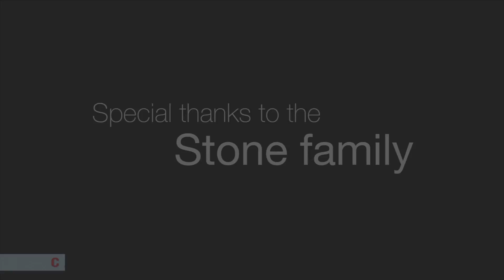Vermont Slate Roof Haddonfield NJ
View our video of a new Vermont Slate Roof in Haddonfield New Jersey.  Excel Roofing and Siding installed a Multi-Colored Graduated Slate Roof, copper gutters and copper standing seamed roofs on this Haddonfield English Tudor home.  The copper flashings on the Barrel Dormer Roofs were replaced with copper flashing and the leaky roof was replaced. New copper chimney flashing and copper standing seamed roofs were installed.

We offer expert service in roof repair or new roofs including; CertainTeed Shingles, Slate Roofs, Cedar Roofs, Ludowici Tile Roofs, Metal Standing Seamed Roofs, Flat Roofs, Chimney Repair, James Hardie Fiber Cement Siding and CertainTeed Vinyl Siding.

Roofer Abington Pa 19001 Roofer Ambler Pa 19002 Roofer Ardmore Pa 19003 Roofer Audubon NJ 08106 Roofer Blue Bell Pa 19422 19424 Roofer Broomall Pa 19008 Roofer Bryn Mawr Pa 19010 Roofer Bala Cynwyd Pa 19004 Roofer Berwyn Pa 19312 Roofer Bucks County Pa Roofer Burlington NJ 08016 Roofer Burlington County NJ Roofer Camden County NJ Roofer Chadds Ford Pa 19317 Roofer Cherry Hill NJ 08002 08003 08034 Roofer Chester County Pa Roofer Chestnut Hill Pa Roofer Chester Springs Pa 19425 Roofer Collegeville Pa 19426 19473 Roofer Collingswood NJ 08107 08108 Roofer Conshohocken Pa 19428 Roofer Delanco NJ 08075 Roofer Delaware County Pa Roofer Doylestown Pa 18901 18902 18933 Roofer Drexel Hill Pa 19026 Roofer East Falls Pa Roofer Elkins Park Pa 19027 Roofer Fishtown Roofer Germantown Pa Roofer Gladwyne Pa 19035 Roofer Glen Mills Pa 19342 Roofer Glenside Pa 19038 Roofer Gloucester County NJ 19884 Roofer Haddonfield NJ 08033 Roofer Haddon Heights NJ 08035 Roofer Haddon Twp NJ Roofer Haverford Pa 19041 Roofer Huntingdon Valley Pa 19006 Roofer Jenkintown Pa 19046 Roofer Kennett Square Pa 19046 Roofer Landenberg Pa 19350 Roofer Lansdowne Pa 19050 Roofer Lawrenceville NJ 08648 Roofer Lower Makefield Twp Pa Roofer Malvern Pa 19355 Roofer Manayunk Pa Roofer Marlton NJ 08053 Roofer Marshallton Pa Roofer Medford Lakes NJ 08055 Roofer Media Pa 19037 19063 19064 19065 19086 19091 Roofer Merion Station Pa 19066 Roofer Merchantville NJ 08109 Roofer Montgomery County Pa Roofer Moorestown NJ 08109 Roofer Morrisville Pa 19067 Roofer Mt. Holly NJ 08060 Roofer Mt. Laurel NJ 08054 Roofer Mullica Hill NJ 08062 Roofer New Hope Pa 18938 Roofer Newtown Pa 18940 Roofer Newtown Square Pa 19073 Roofer Old City Phila Pa Roofer Paoli Pa 19301 Roofer Penn Valley Pa Roofer Philadelphia County Pa Roofer Pitman NJ 08071 Roofer Princeton NJ 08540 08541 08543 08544 Roofer University City Pa Roofer Upper Makefield Twp Pa Roofer Villanova Pa 19085 Roofer Vincentown NJ 08088 Roofer Radnor Pa 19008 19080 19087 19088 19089 Roofer Riverton NJ 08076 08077 Roofer Riverside NJ 08075 Roofer Rosemont Pa 19010 Roxborough Pa Roofer Rose Valley Pa 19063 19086 Roofer St. David’s Pa Roofer Society Hill Pa Roofer Springfield Pa 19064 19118 Roofer Swarthmore Pa 19081 Roofer Wayne Pa 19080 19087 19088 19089 Roofer Wawa Pa 19063 Roofer Wenonah NJ 08090 Roofer East Oak Lane Pa Roofer Wynnewood Pa 19096 Roofer Woodbury NJ 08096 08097 Roofer Yardley Pa 19067